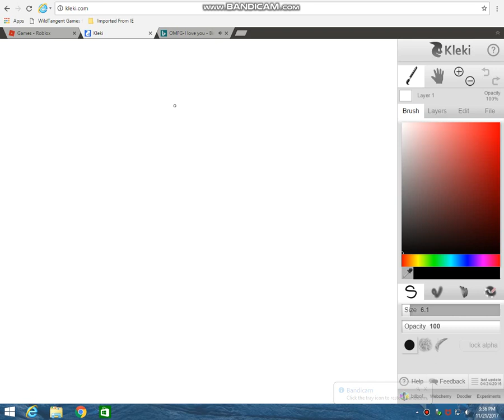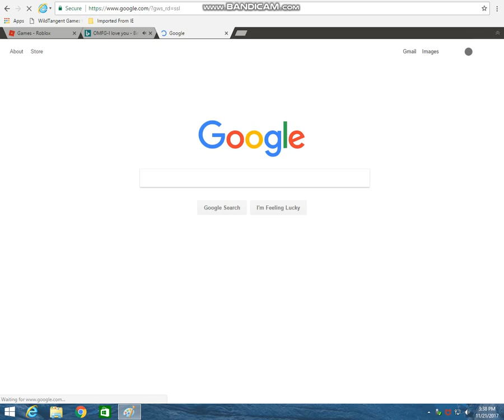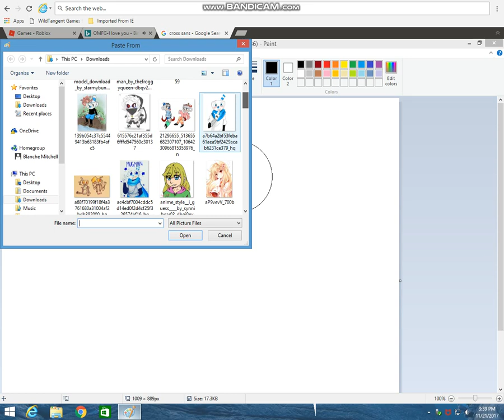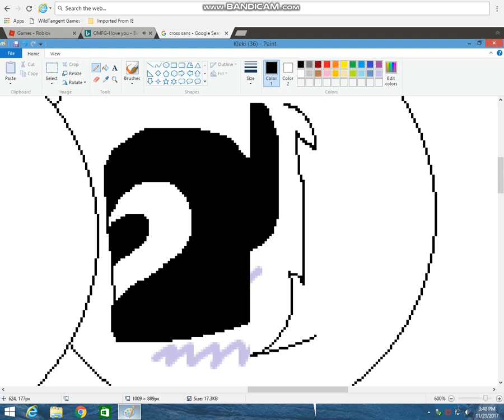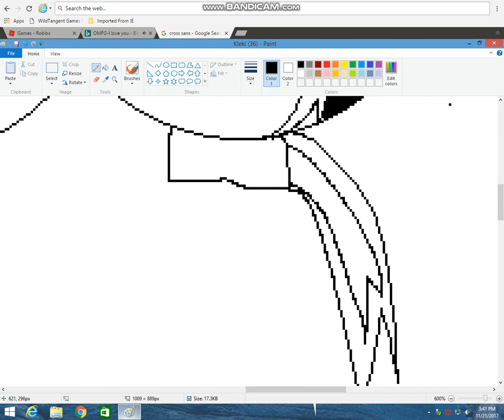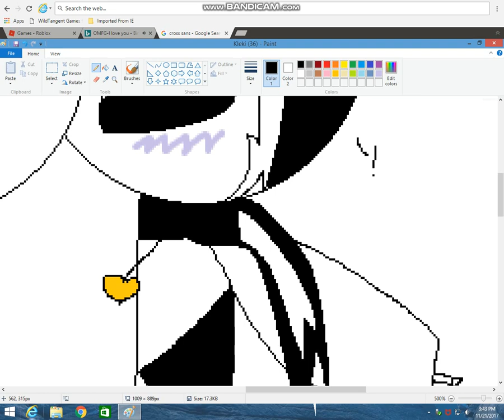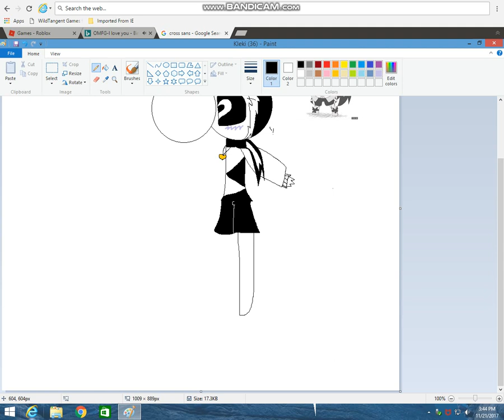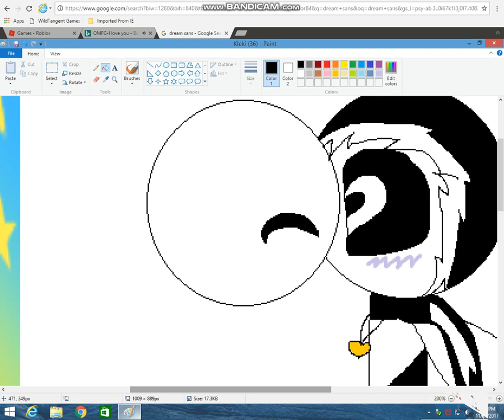REQUEST DREAM SANS X CROSS SANS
REQUEST FROM CUPHEAD XD